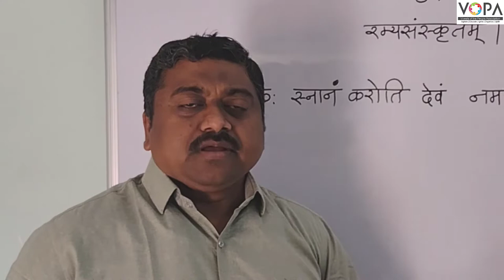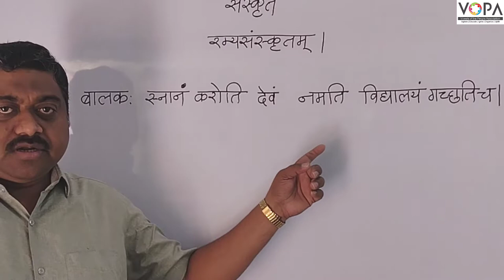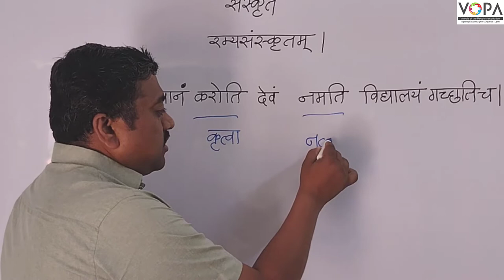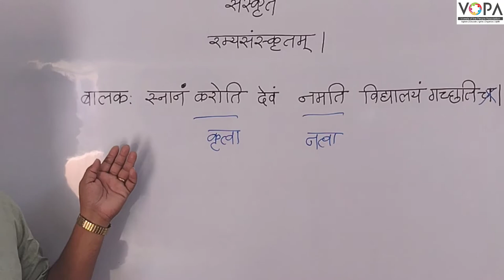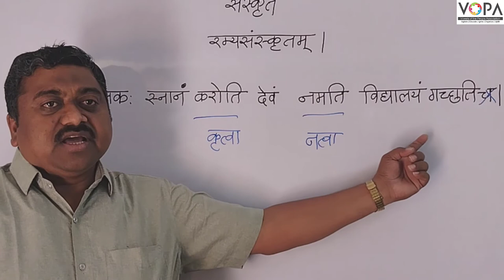9th | संस्कृत | रम्यसंस्कृतम् | V1 | VSchool